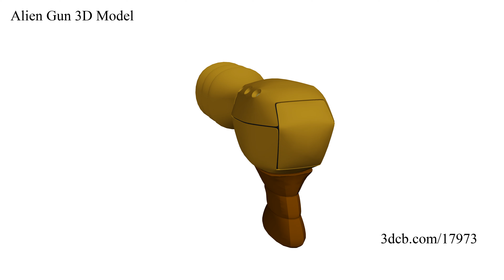Alien Gun 3D Model